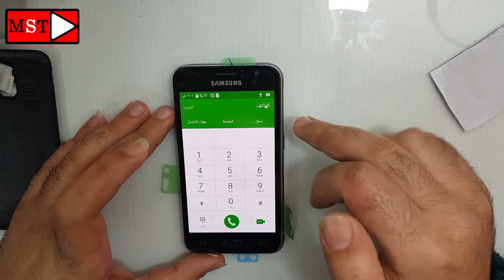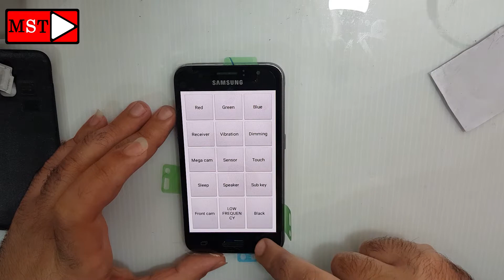Samsung J120 Screen Replacement FullHD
MST
How To Replace New LCD For Samsung J1 2016 (J120)
HD Video